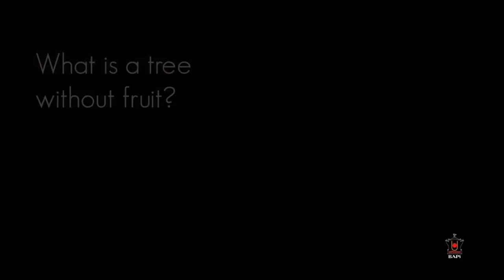Trailer | Pacific Rangvu Chhe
His Holiness Pramukh Swami Maharaj visited the Asia Pacific region on 3 separate occasions, and in each trip he sowed the seeds for the blossoming satsang that is evident today. Swamishri's 1996 vicharan is the subject of a special documentary coming soon…!